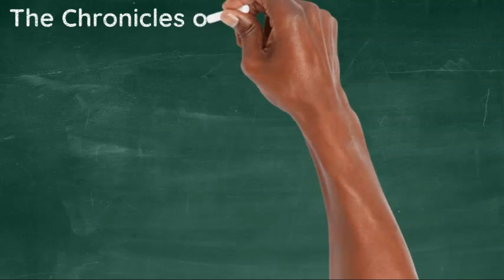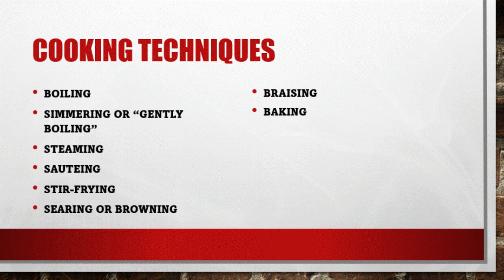"Cooking with Ray" (March 18th, 2023)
In a lot of pain today from light work putting together a kitchen island. Learned how to budget, now learning how to cook. Started reading this book called "How to Cook Everything - the basics" by Mark Bittman. Like learning anything else this will take patience. It'll be worth it in the long run. I don't

Best budgeting app out there is "You Need A Budget". Lot of great tutorial videos to watch. I use it for my budgeting.

Please continue to encourage your friends, family and loved ones to get the vaccine.